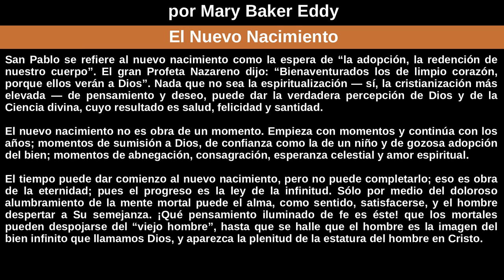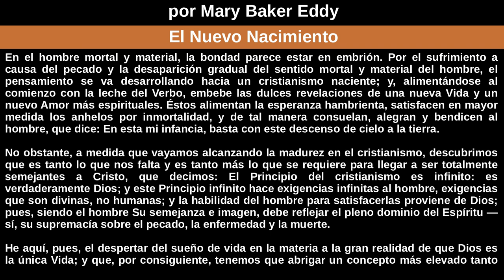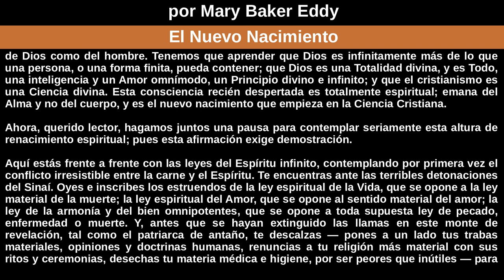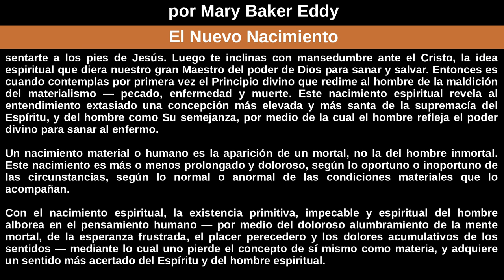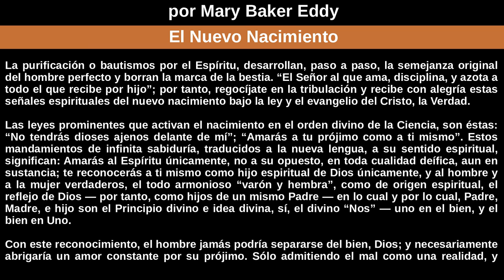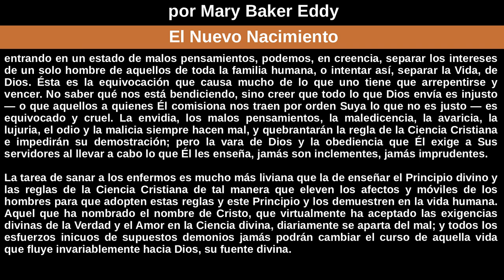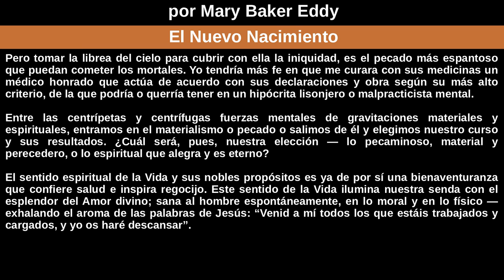El Nuevo Nacimiento por Mary Baker Eddy